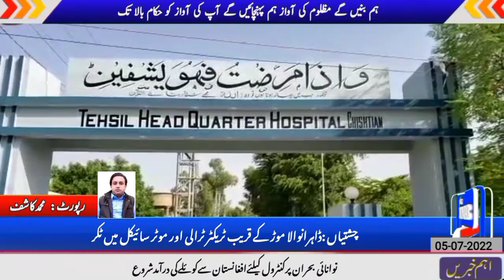District Bahawalnagar: علاقائی خبریں